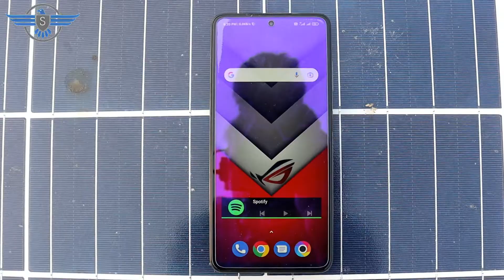Unboxing Dark Web Mystery Box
In this Video i Reacted on one of lakshay's Chaudhary Video discussing about dark web Product and their Reality .

Thankyou ❤️:)